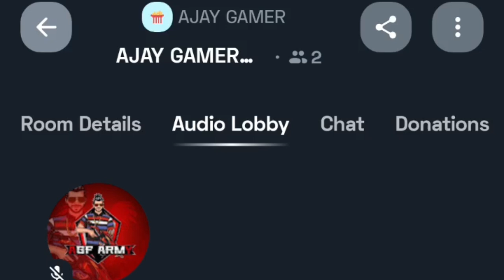CLAIM FREE GLOO WALL SKIN 100% REAL- para SAMSUNG A3,A5,A6,A7,J2,J5,J7,S5,S6,S7,S9,A10